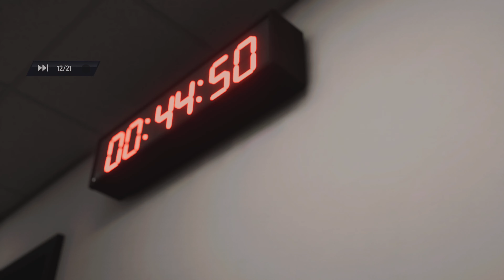Black Sheep vs Gang R Here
FT League Friendly Match
Day 2
1st Match